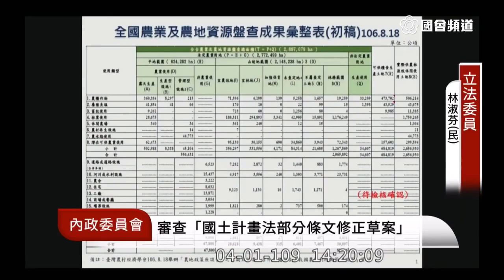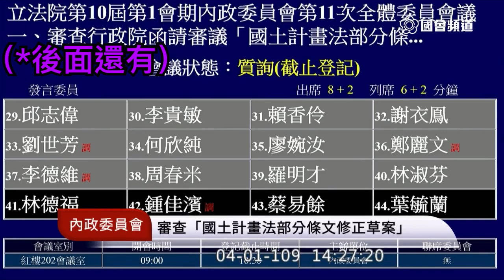林淑芬 質詢 徐國勇 國土計畫法 糧食危機 農地需求總量是幾公頃 不要抹黑國土計畫法 2020 04 01 內政委員會 立法院演哪齣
營建署長 吳欣修
主席 陳玉珍 ft.葉毓蘭
農一
農二
農三
農四
山坡地可以種什麼糧食作物
7:28 不要抹黑國土計畫法
「劃為農地 萬劫不復」原本就是農地了！

未來發展區

11:04 台中市政府 都做假的 開一個會議也是開假的
12:25 最離譜的就是南投啦！

台灣的糧食自給率
因為台灣進口的吃很多